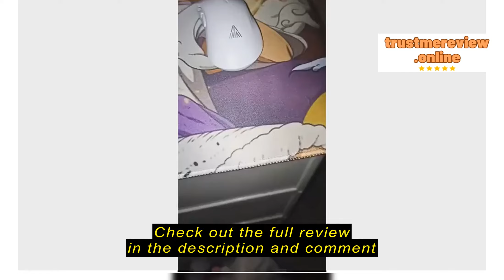Review MOKA Mall SOLAKAKA SM66 Wireless Mouse Bluetooth/2.4G 400mAh Battery With 6-speed DPI 800-12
MOKA Mall

MOKA Mall SOLAKAKA SM66 Wireless Mouse Bluetooth/2.4G 400mAh Battery With 6-speed DPI 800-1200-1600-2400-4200 DPI For Office Games